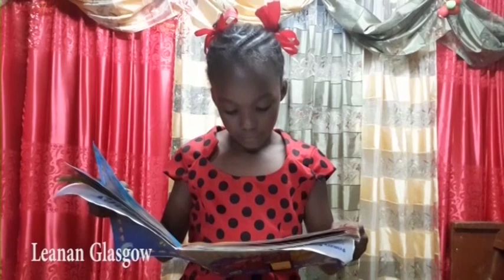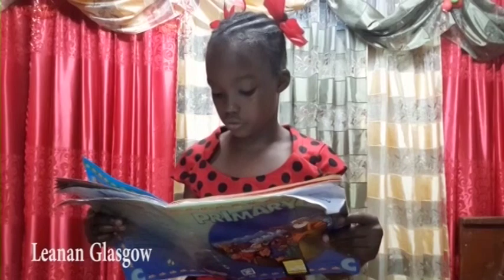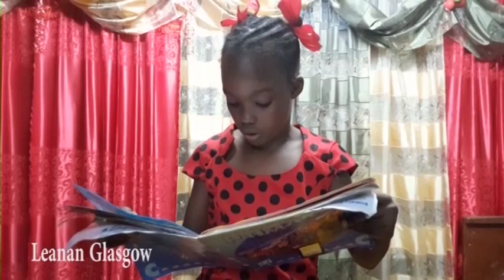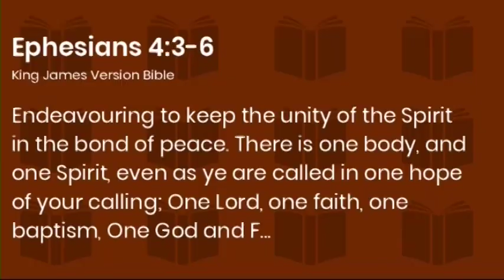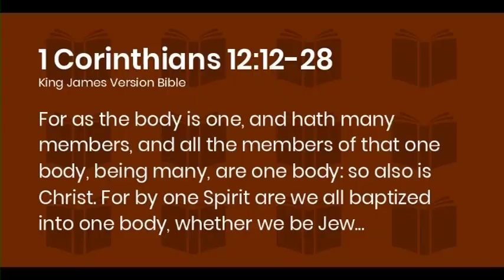Children Sabbath Program